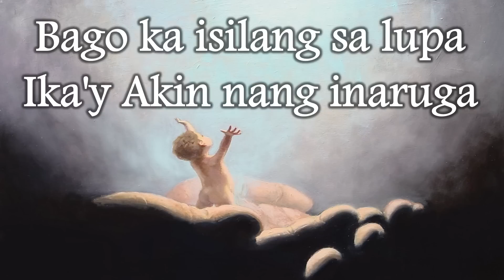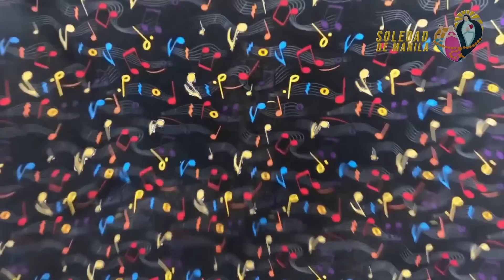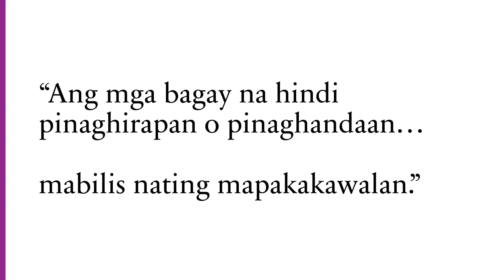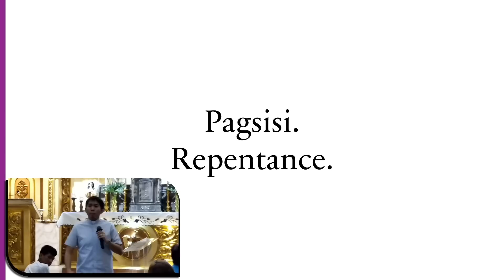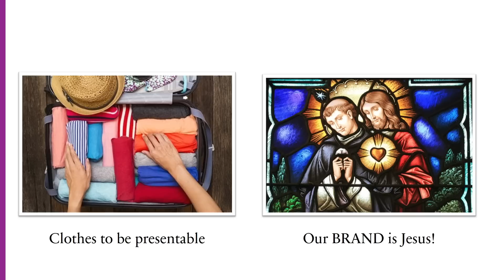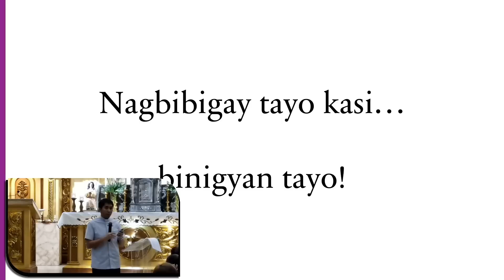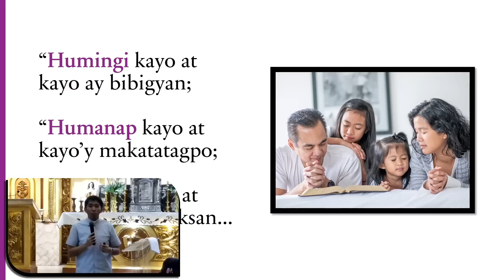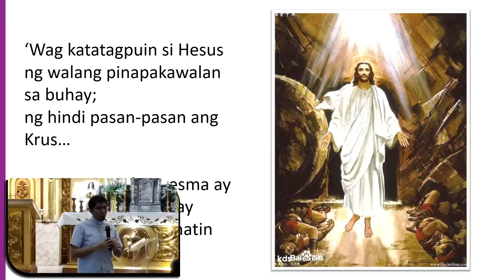Lenten Recollection 2023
04 Marso 2023, Sabado | 7 PM
Lenten Recollection
Speaker: Rev. Fr. Aldwin Gerolao